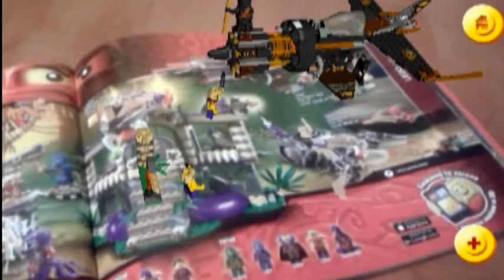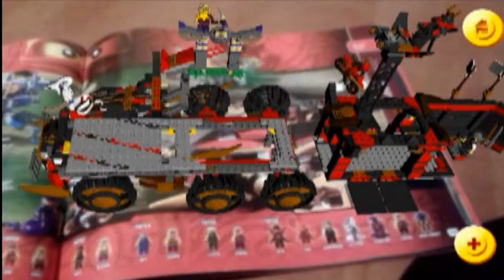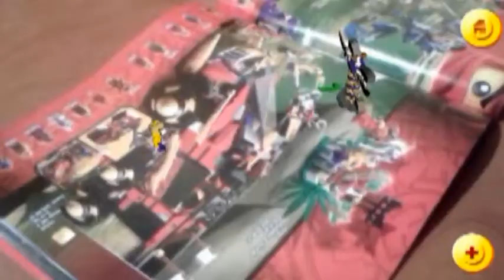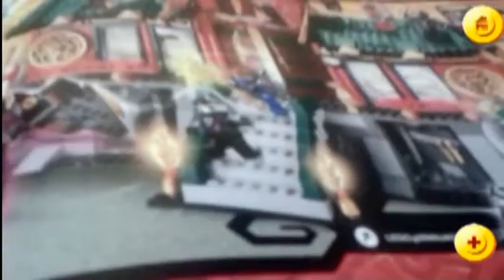LEGO NINJAGO 3D -ożywione zabawki 2015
KATALOG styczeń-czerwiec 2015